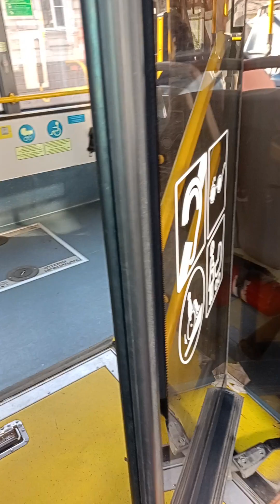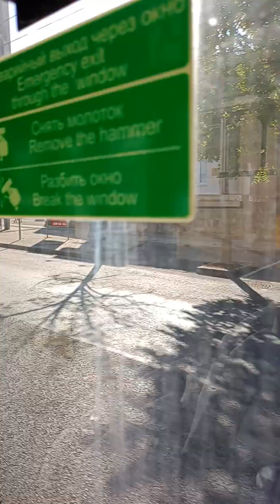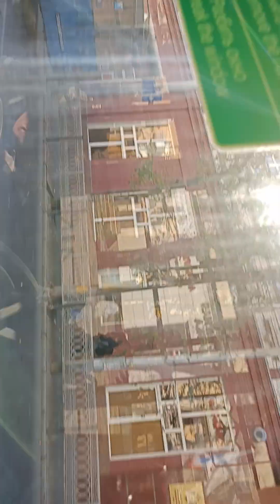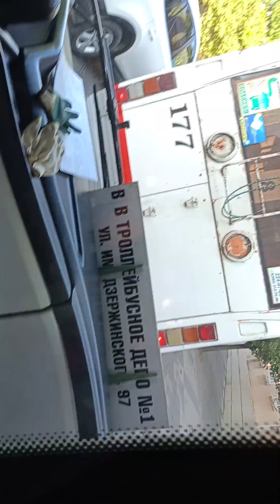поездка на троллейбусе 035 маршрут 15 Краснодар